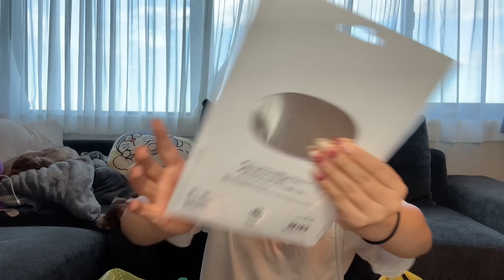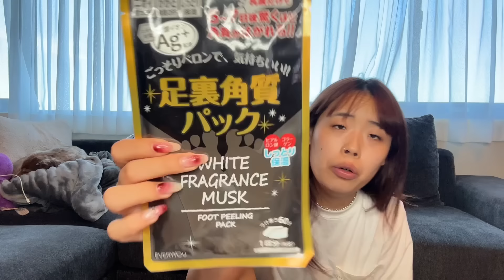ドンキ、レジでびびり上がるあるある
昨日🍎を買いました
そして道路で撮影しましたが、ちっとも上手く撮れなくて
私は🍎を撮影することもできないんだ、、、
と、自分に幻滅しました

☆事務所無所属/99/福岡
　ヒヨごん　です🐶✌🏻❣️
　動画ご視聴いただき
　ありがとうございます🐼❤️

📍お手紙💌やプレゼントの贈り先🐻‍❄️
〒150-0044
株式会社トリドリ　toridori lnc.
ヒヨごん宛

ヒヨごんで検索すると出ます‼️‼️